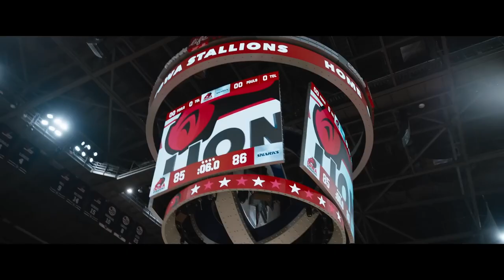Champions 2023 Trailer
In CHAMPIONS, Harrelson stars in the hilarious and heartwarming story of a former minor-league basketball coach who, after a series of missteps, is ordered by the court to manage a team of players with intellectual disabilities. He soon realizes that despite his doubts, together, this team can go further than they ever imagined.
Genre: Comedy
Original Language: English
Director: Robert Farrelly
Producer: Paul Brooks, Scott Niemeyer, Jeremy Plager
Writer: Mark Rizzo
Release Date (Theaters): Mar 24, 2023  Wide
Distributor: Focus Features